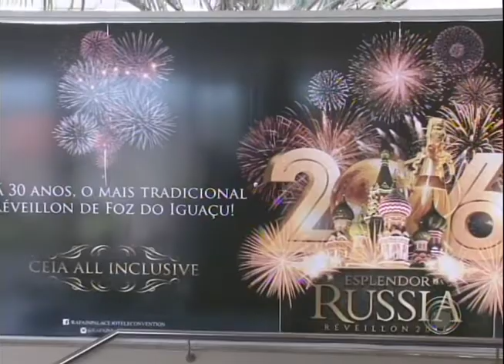Hotéis de Foz do Iguaçu se preparam para as festa de fim de ano